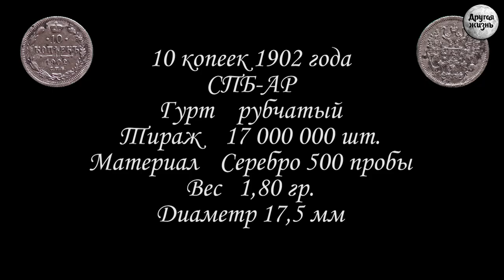Возвращение на Ярославщину!